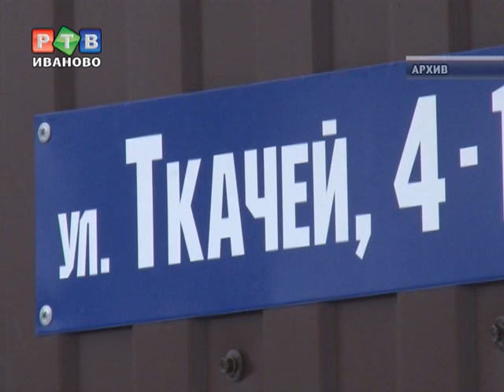Детский травмпункт станет торговым центром?